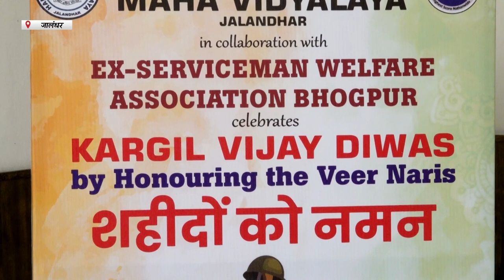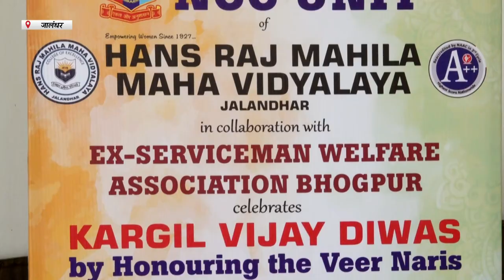Hulchul Prime Bulletin | 27 July 2023 | Hulchul TV